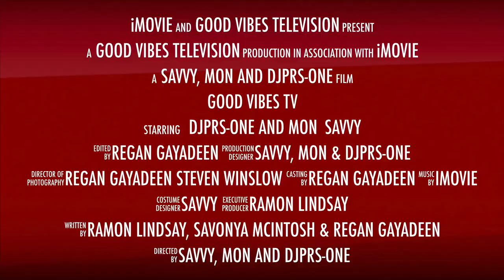GVTV S2 Episode 26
Join Mac, Mon, and djPRS-One as they bring you in on the 26th show in this Second season of GVTV. A cutting edge talkshow that touches on up to date issues. Three different opinions. You can join in the conversation via Facebook Live when it airs. Thanks for choosing GVTV.

Personal Page ( @iamhollywood94 )
Clothing Line Page ( @hollywood___apparel )

Talk Show Page

Talk show page ( @livewhollywoodbritt )

Ms. Fern’s information.

@theeveningexperience IG
streaming with Swanston FB